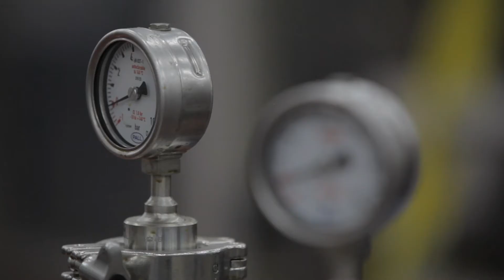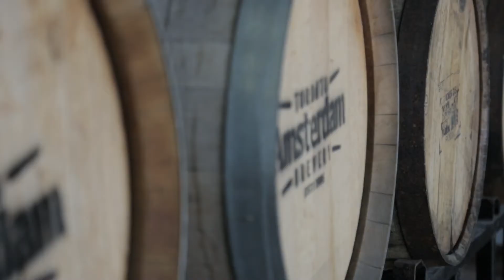Arts & Crafts x Amsterdam Brewery: Field Trip Brew Collaboration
Arts & Crafts [arts-crafts.ca] is proud to team up with Toronto's independently owned and operated Amsterdam Brewery in support of our 10th Anniversary celebration Field Trip Music & Arts Festival. The inaugural one-day event will take place June 8 at Fort York & Garrison Common and features the one-night-only return from hiatus for Broken Social Scene as well as Feist, Bloc Party, Stars, Hayden, and many more.

To commemorate this milestone, Amsterdam Brewery will create a special beer for Field Trip, enlisting A&C co-owners Jeffrey Remedios and Kieran Roy for the one-time brew that will only be available in 473ml cans and only for Field Trip.

But first, Amsterdam Brewery and Arts & Crafts need help selecting the beer's label and name!

Between May 1 and May 20 - visit Amsterdam Brewery on Facebook to vote for your favourite label and make your name suggestions using the hashtag fieldtripbeer Amsterdam and Arts & Crafts will select one (1) beer name entry on May 20 to win two (2) tickets to Field Trip as well as some Amsterdam and Arts & Crafts swag.